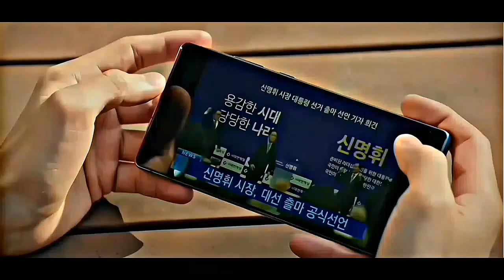Shin Hyeok | Daddy issues